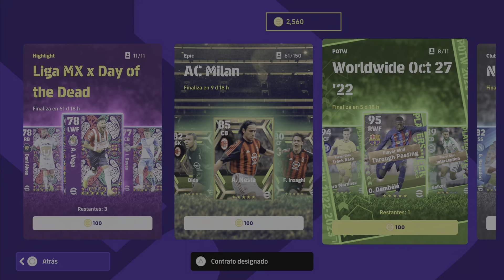PACK OPENING POTW OCT 27 '22 | EFOOTBALL 2023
Nuevo video de Pack Opening POTW Worldwide Oct 27 ‘22